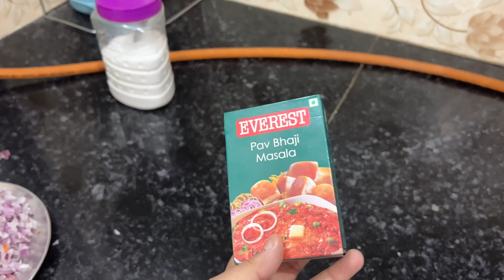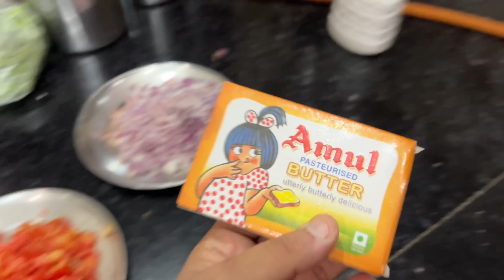DAY 101🫶FUN DAY 😀FIRST TIME BNAYIE PAV BHAJI ❤️🫣 thaturbangirl || THAT URBAN GIRL